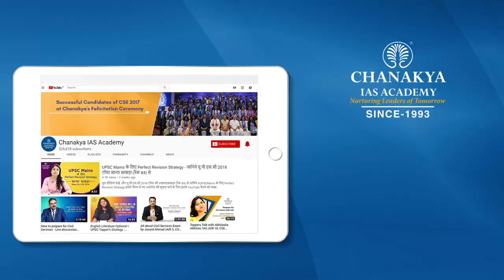UPSC 2018 Topper Aanchal Srivastava, IRS - Rank 110 | Mock Interview | English Medium | Chanakya IAS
Aanchal Srivastava Attended UPSC Mock Interview at Chanakya IAS Academy experts Panel in English Medium. Aanchal Srivastava secured All India Rank (AIR) 110 and emerged as the IRS (IT) Topper In UPSC Civil Service Exam (CSE) Result 2018. Mock interviews help in pointing our strength and weakness in an interview process so that you can improve in the actual interview. The interviews being uploaded here are real interviews and not scripted.

We heartily congratulate Aanchal Srivastava on this great achievement and wish him all the very best for his future success.